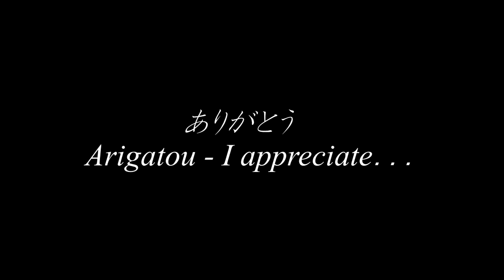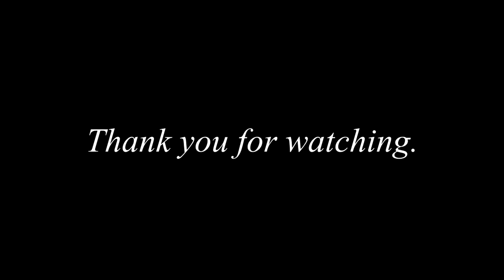ありがとう Arigatou , I appreciate ... - Asamni Ono & Ezéchiel N'Tsaï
Vl. Ezéchiel N'Tsaï

Pf. Asami Ono 小野あさみ

祇園 JTN　京都市東山区花見小路新橋通角モトサンビル7F